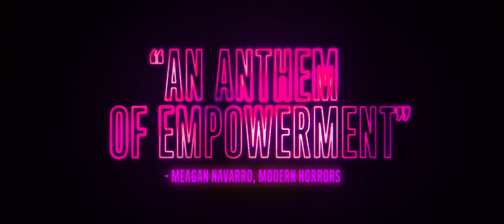Revenge Official Trailer HD (2018)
Never take your mistress on an annual guys' getaway, especially one devoted to hunting - a violent lesson for three wealthy married men.

Director: Coralie Fargeat.

Writer: Coralie Fargeat.

Stars: Matilda Anna Ingrid Lutz, Kevin Janssens, Vincent Colombe & others.

Releasing 11 May 2018.